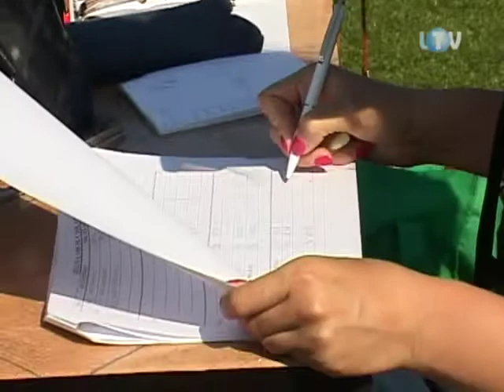„Trójka" i impreza na szóstkę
Mając za patrona Janusza Kusocińskiego, w legionowskim gimnazjum nr 3 na sport stawia się właściwie „z urzędu". To dlatego wymyślono tam imprezę, dzięki której uczniowie z całego miasta mogą pościgać się na bieżni. W środę Międzyszkolny Mityng Lekkoatletyczny Szkół Gimnazjalnych wystartował po raz ósmy.